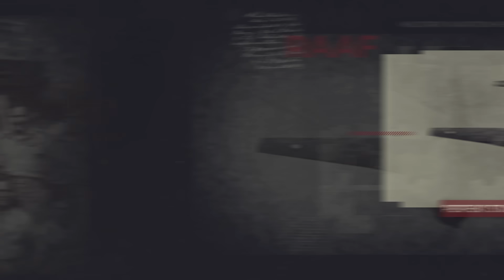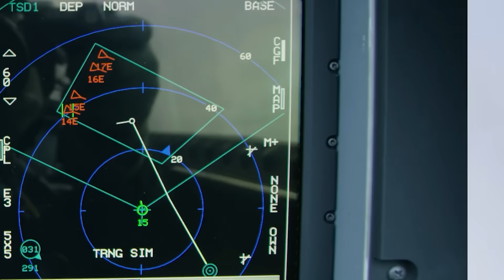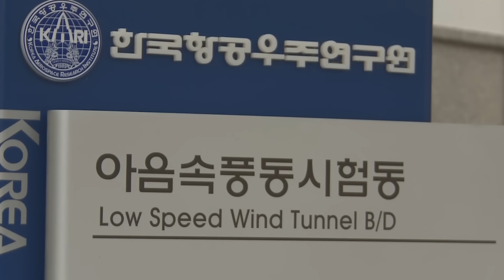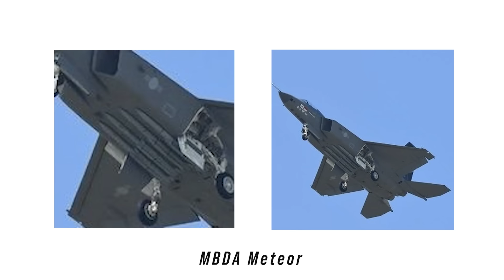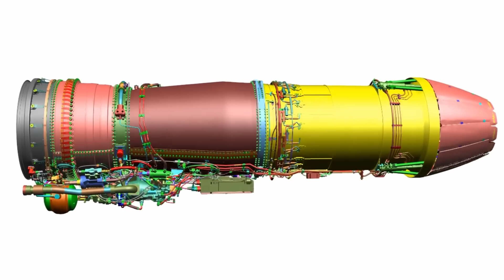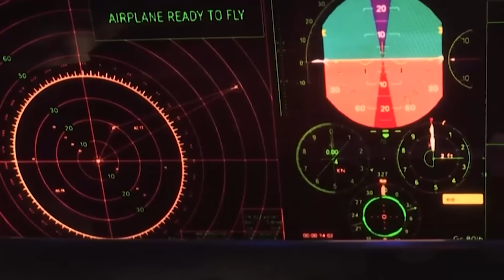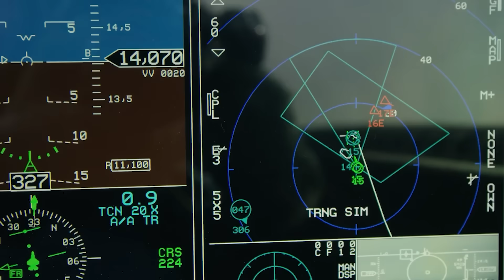KF-21: Korea's New Fighter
Since 2001, South Korea has been developing a domestic fighter aircraft. This fighter will bridge the gap between 4th and 5th generation aircraft, giving Korea a multirole defensive and offensive jet.